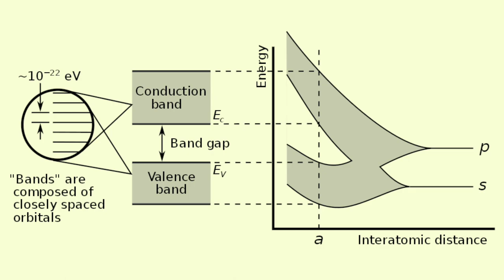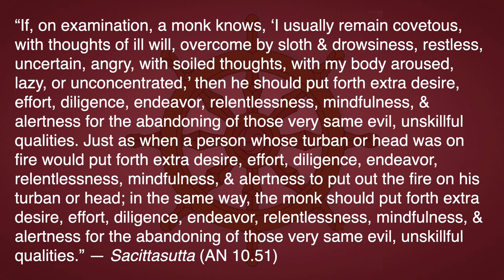Mahāsatipaṭṭhānasutta 1.1.3—A Leaky Boat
This series is classified Vivartha-vāda | Rāja-yoga | Ājñā-cakra | Mindfulness